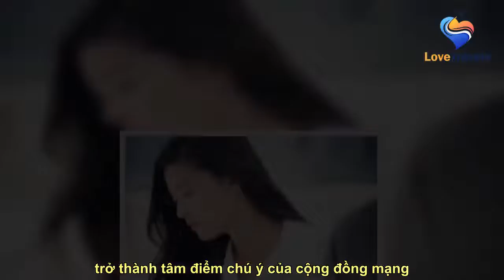Chuyến viếng thăm "đáng sợ" của vợ cũ tại đám cưới khiến chú rể tức nghẹn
See full article at:
 Vợ cũ tiến thẳng đến sân khấu, giật micro, sau đó hét lớn: "Đồ hèn hạ, lừa gạt tình cảm. Anh ta đã lừa tôi. Hãy trả lại tiền cho tôi ngay!". Sau đó, nằm hẳn ra đất để ăn vạ.    Cách đây không lâu, một đám cưới tại thành phố Trú Mã Điếm, tỉnh Hà Nam, Trung Quốc đã trở thành tâm điểm chú ý của cộng đồng mạng.  Th